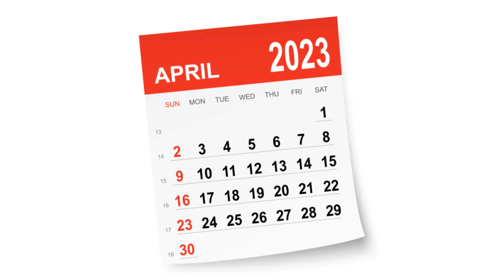15 CURIOSIDADES... Sobre los Animales en Red Dead Redemption 2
¡Buenas gente! Hoy por fin os traigo el vídeo sobre curiosidades de los animales de Red Dead Redemption 2. ¡Vais a flipar con la inteligencia artificial que han diseñado!
¡Disfrutar del vídeo y de la vida, que son dos días!

CRÉDITOS: @GRANDOS

¡TURBEADORES DE CUBA! La Revista De Los Jugadores Cubanos

¡Echadle un vistazo porque realmente merece la pena!